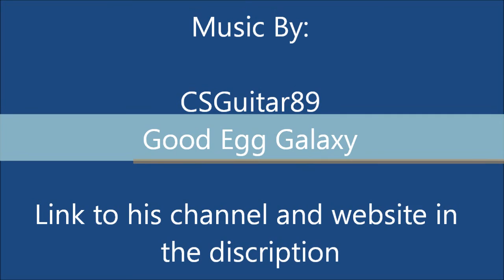Let's Play Super Mario World The Second Reality Project Reload Episode 6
Time to resume the play through. This took a couple of tries. Spent half of the other takes dying, didn't want record mostly deaths.